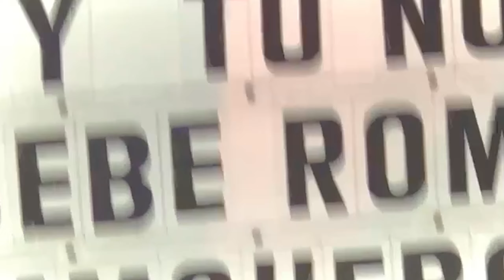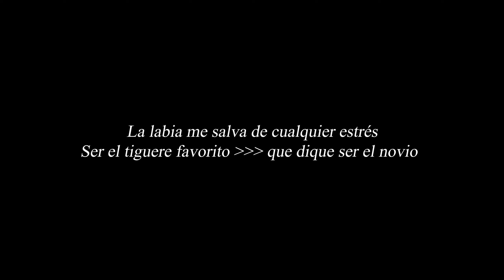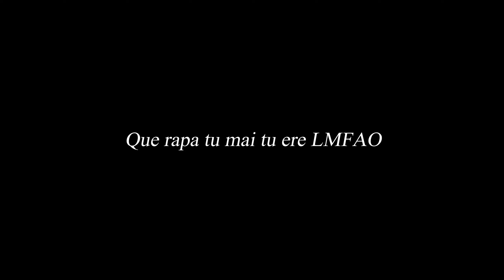Braudy Soprano - Da La Cara (Video Oficial)